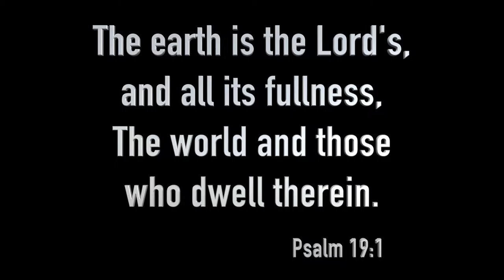Hairy & Pileated Woodpecker + Chipmunk Footage | Canon 6D Video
Some video of Wildlife I've taken over the past few days.
Those squirrels broke one of my feeders, hopefully I'll get it fixed (and make it squirrel resistant), and the birds should come back.
Thankfully the branch I put the suet on is too thin for the chipmunks and squirrels, so the birds get to that.